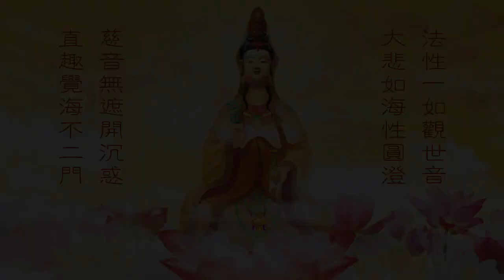观世音菩萨三十三身之一如观音